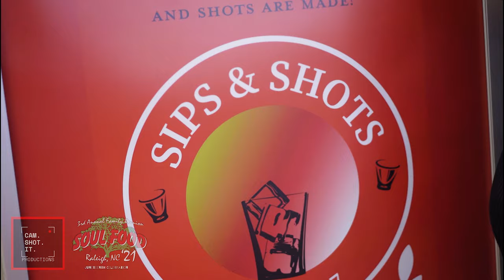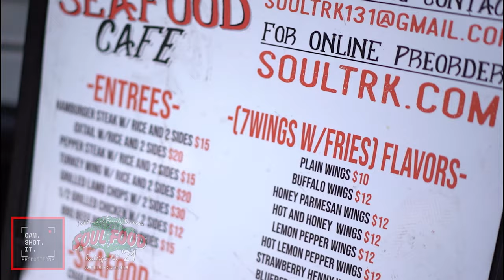Soul Food 2021 | Annual Juneteenth Celebration | Raleigh, NC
Raleigh local, Poobie Chapman @sirpoobie32, organized another successful Juneteenth celebration, known as, Soul Food. This year's event included the inaugural Soul Food Hoops Tournament. Many of the Hoopstate's local hoop stars made an appearance including, John Wall, TJ Warren, Devonte' Graham, Rodney Purvis and Dez Wells. What better way for Raleigh's black community to unite together and support black-owned businesses than centered around a basketball tournament?